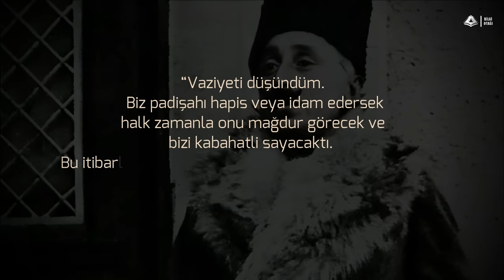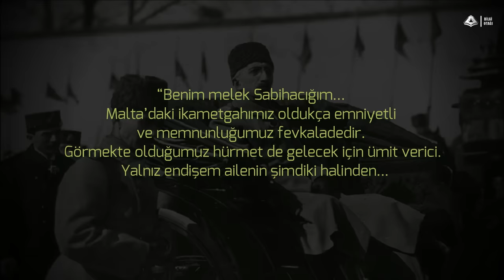Son Padişah Vahdettin'in Ülkeyi Terk Ettikten Sonraki İlginç Yaşamı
17 Kasım, sabah 8:00
 Yağmur çiseliyordu. Son Padişah Vahdettin penceresinden denizi izlerken usulca kapı çaldı. Gelen kişi harem ağası Hayreddin Efendi’ydi. İçeri girince Vahdettin’e saygılı bir dille “Otomobiller hazır şevketmeab” dedi. Vahdettin bir iç çektikten sonra küçük bir hazırlanmanın ardından fesini düzeltti ve dışarıya doğru beraberindeki 10 kişiyle yürümeye başladı. Kapıyı Hayreddin Ağa açtı ve herkes çıktıktan sonra kendi de çıktı ve ardından kapıyı usulca kapattı. Hayreddin Ağa aynı zamanda 6 asırlık Osmanlı tarihini de kapatıyordu… Ancak farkında değildi…

Bu videomda Son Padişah Vahdeddin'in ülkeyi terk edişinden sonraki yaşadıklarını anlattım. Umarım beğenirsiniz.

Sponsorluk ve iş tekliflerinizi için yukarıda belirtmiş olduğum e-posta adresine gönderebilirsiniz.